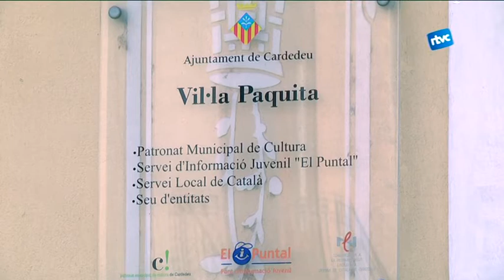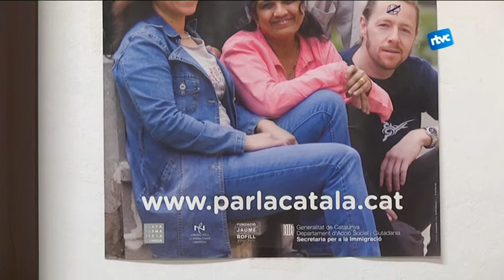Obertes les inscripcions per als cursos de català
Les inscripcions pels cursos de català a Vil·la Paquita estaran obertes fins el dia 23 de setembre. Cada vegada són més estrangers els que decideixen aprendre la nostra llengua per integrar-se a la nostra societat. Avui coneixerem a Javier Rodríguez, un alumne de l'escola.